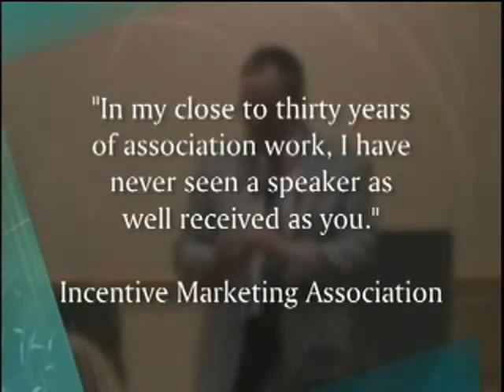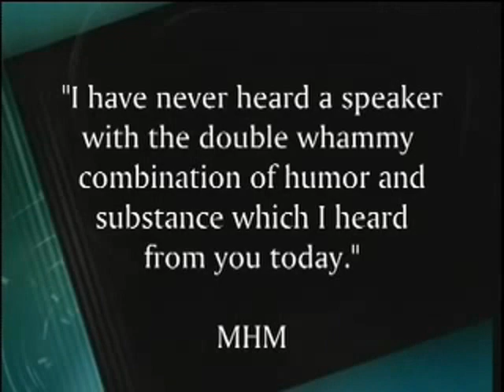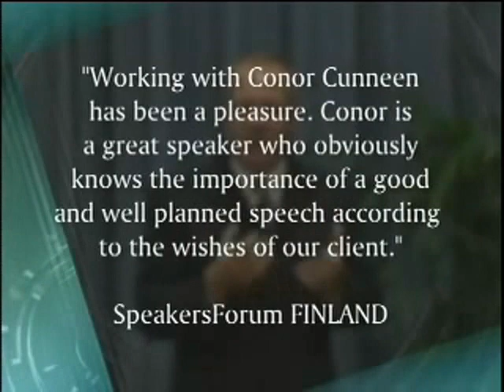Conor Cunneen: Substance with Humor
-Eagles Talent Presents Conor Cunneen. To book speaker Conor Cunneen visit his profile page.

From Harley-Davidson to Helsinki and many places in between, Irishman, Author, Raconteur, Marketing Guru, award winning Humorist and Consultant, Conor Cunneen energizes, educates and entertains his audiences with Substance and Humor.
      A former VP Marketing Unilever, Conor has worked in Ireland, UK and USA on blue chip brands including Hellmann's, Heineken, Lipton and Knorr.
       He combines this international business experience with the humor which won the Chicago Humorous Speaker of the Year award to present memorable, impactful keynotes and workshops. Would you believe his award winning humor speech was on Customer Service in San Quentin Jail?
      Conor's unique ability to combine powerful business and life lessons with mystical Irish imagery and an impish sense of humor has seen him referenced as "James Joyce meets Tom Peters" and "An Irish Dilbert."
      A two time cancer survivor, he hosts JobTalk on Chicago radio. He is author Why Ireland Never Invaded America, and has been published in USA, Ireland, UK and Australia.